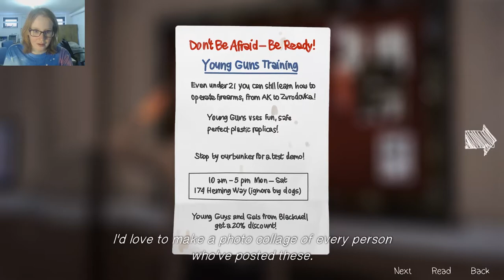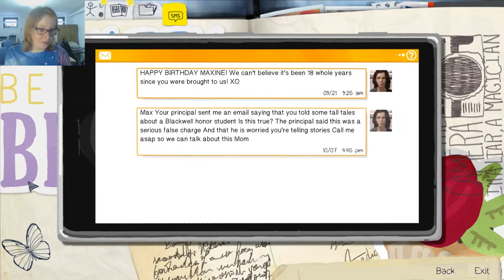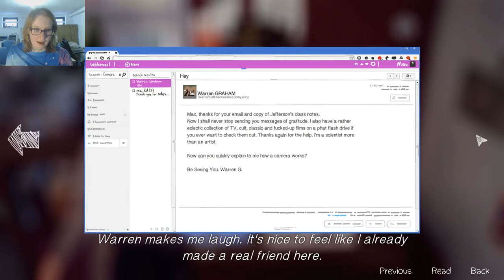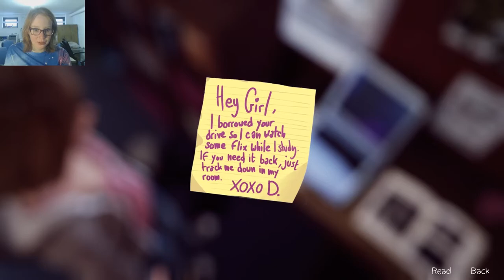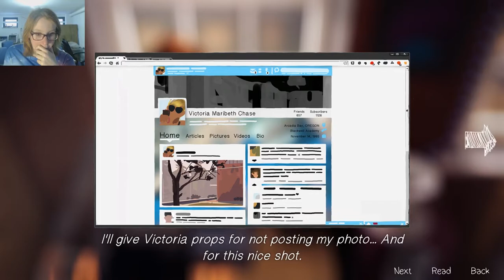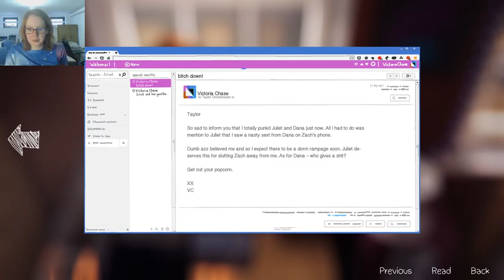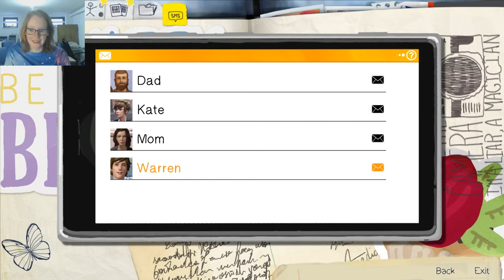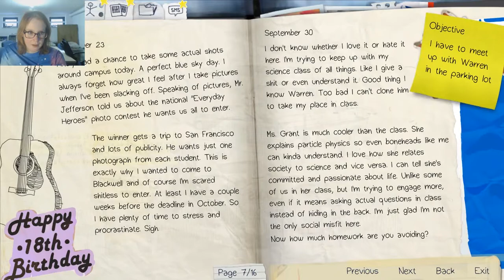Life is Strange #2 - FREE BEST DIETING TIP EVER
Try it out! It might just work haha.

Anyways, thanks for joining us on this new adventure and I hope you continue to like your stay! :)